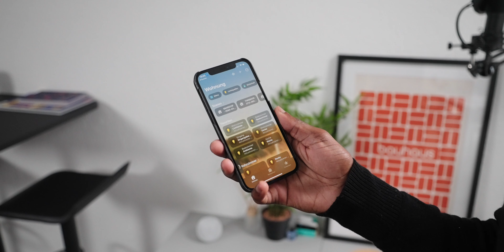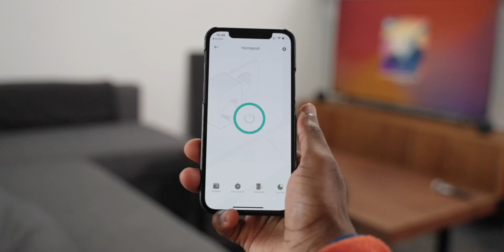Meine Apple HomePod Minis - Wo und wie im Einsatz und das große Problem!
Ich zeige einige meiner Lieblingsanwendungen für meine HomePod Mini, die ich als wirklich hilfreich empfunden habe.

Artikel kaufen
Apple TV
Instagram und Twitter - @momo.ghaffar

Du fragst mich, wie du mich unterstützen kannst?